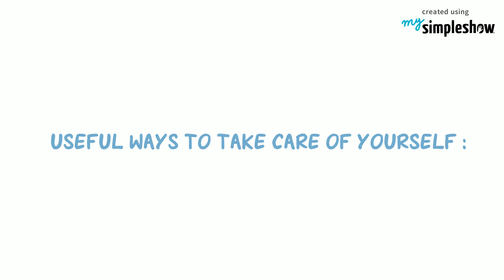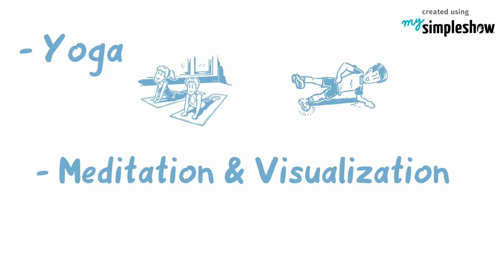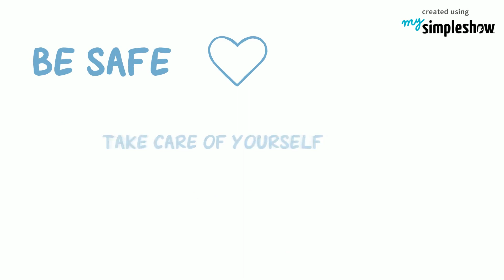SEEKING THE POSITIVE-MAINTAINING A HEALTHY BALANCE. Romina Bassignana